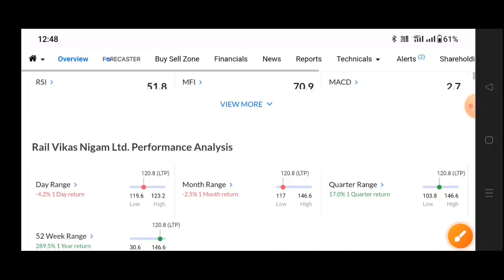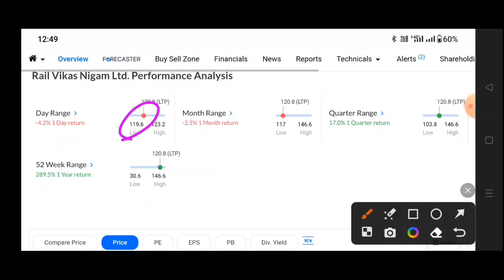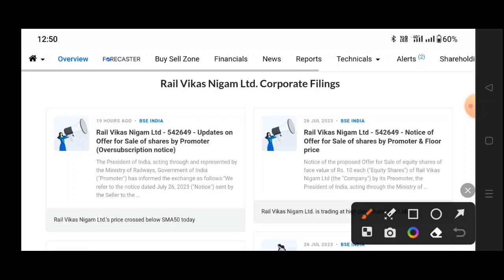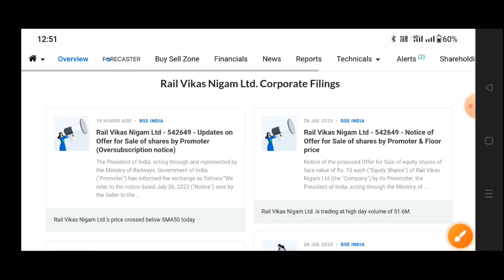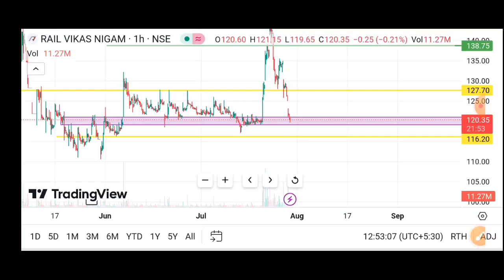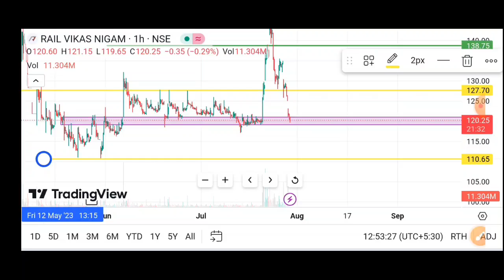Rvnl Share Analysis | Rail Vikas Nigam Ltd Share | Rvnl Share Latest News, Rail Vikas share today